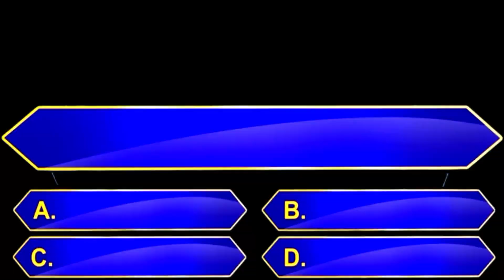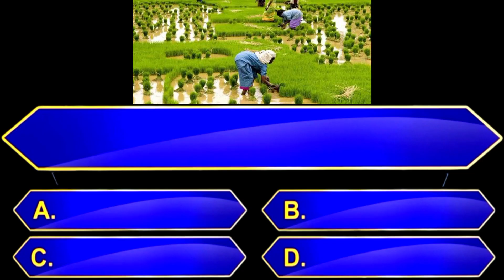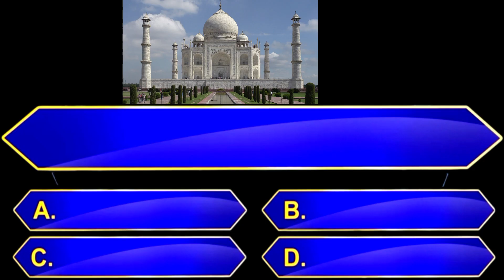ಸಾಮಾನ್ಯ ಜ್ಞಾನ ರಸಪ್ರಶ್ನೆ || general knowledge questions in kannada || kannada quiz || gk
ಈ ವಿಡಿಯೋದಲ್ಲಿರುವ ಪ್ರಶ್ನೆಗಳು :-
1) ಮೂಳೆಗಳು ಬಲವಾಗಿ ಇರಬೇಕೆಂದರೆ ಏನು
ಕುಡಿಯಬೇಕು?
2) ಮೂರು ಹೃದಯಗಳನ್ನು ಹೊಂದಿರುವ ಜೀವಿ
 ಯಾವುದು?
3) ರೆಕ್ಕೆಗಳಿಲ್ಲದ ಪಕ್ಷಿ ಯಾವುದು?
4) ಹೊಲವನ್ನು ಹೊಂದಿರುವ ದೇಶ ಯಾವುದು?
5) ಯಾವ ಮರದ ಕೆಳಗಡೆ ಮಲಗಿದರೆ ಮನುಷ್ಯ
 ಸಾಯುತ್ತಾನೆ?
6) ತಾಜ್ ಮಹಲ್ ಅನ್ನು ಯಾರ ಆಡಳಿತದಲ್ಲಿ
ನಿರ್ಮಾಣಸಲಾಯಿತು?
7) ಮನುಷ್ಯನ ನಂತರ ಯಾವ ಜೀವಿಯನ್ನು ಬುದ್ಧಿವಂತ
ಜೀವಿ ಎಂದು ಕರೆಯಲಾಗುತ್ತದೆ?